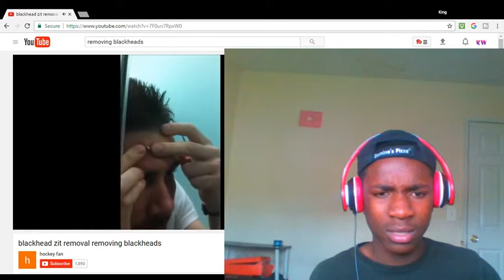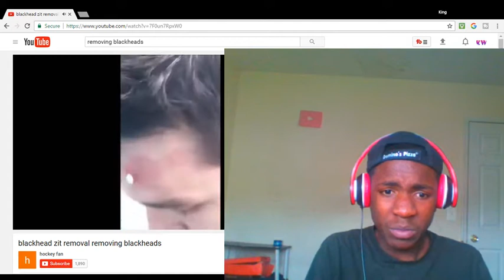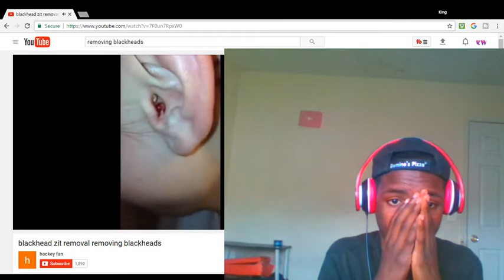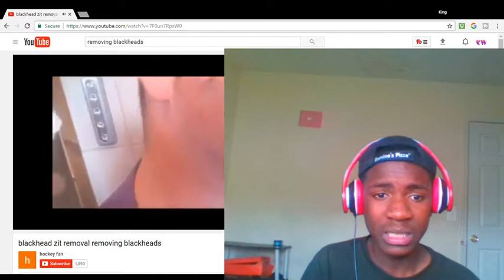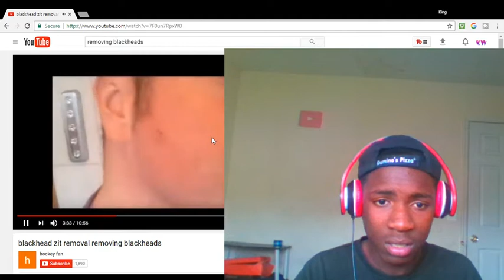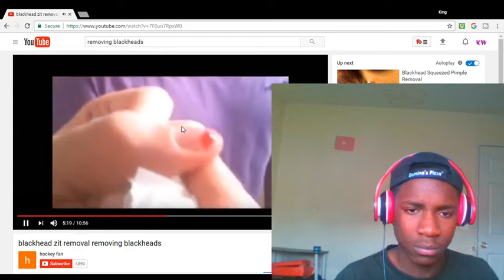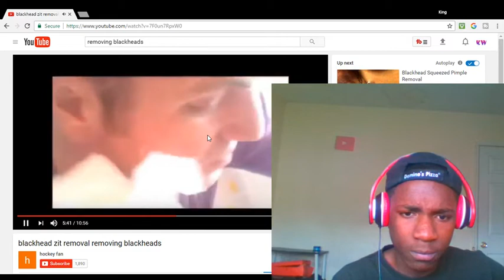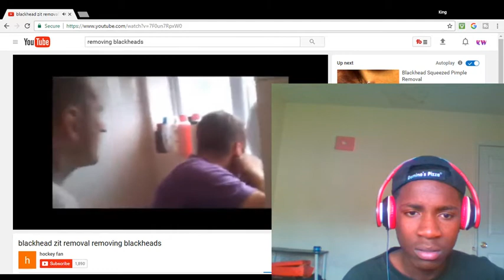TRY NOT TO LOOK AWAY CHALLENGE IMPOSSIBLE